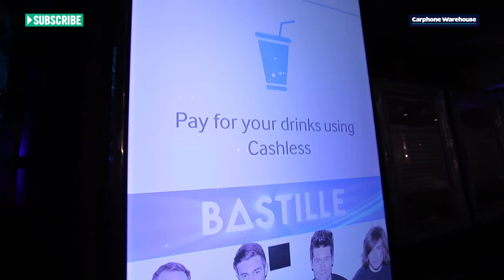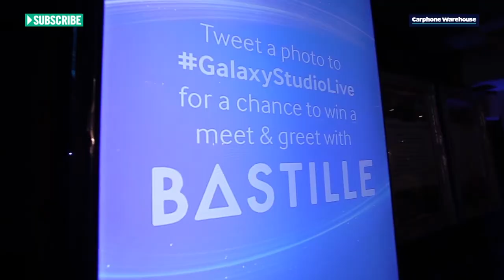Bastille Live - Samsung Galaxy Studio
At a Samsung Galaxy Studio Live event, you don't need tickets, just a Galaxy smartphone and the Smart Ticket app.

Thanks to the NFC technology in Samsung phones, you just need to swipe your phone on your way in and you're done. No need to rummage around for your ticket.

And you'll be able to easily share photos between Galaxy phones just by bumping them together, NFC does the rest.

to get your Samsung Galaxy smartphone now.